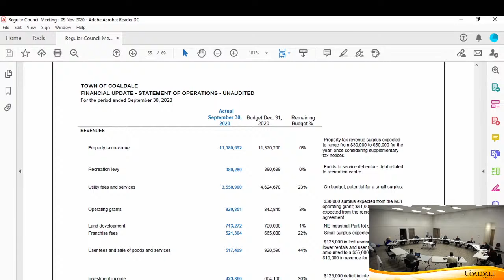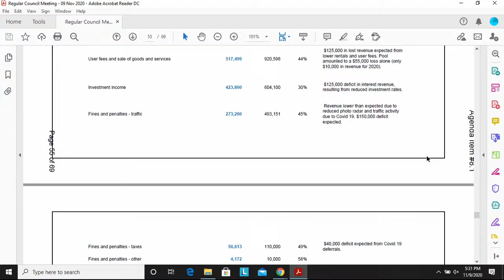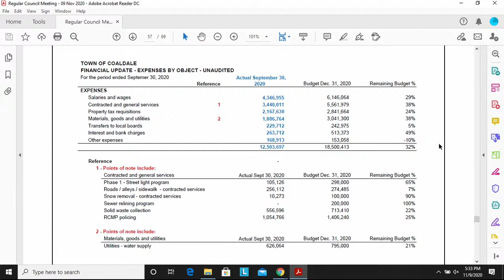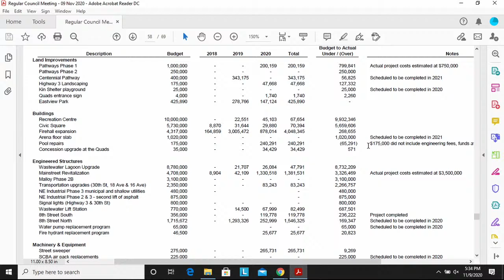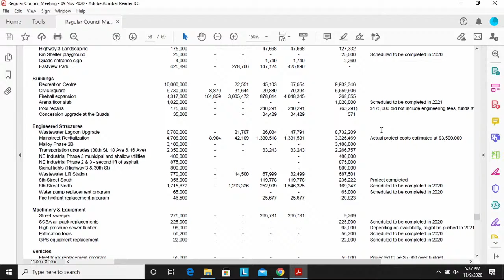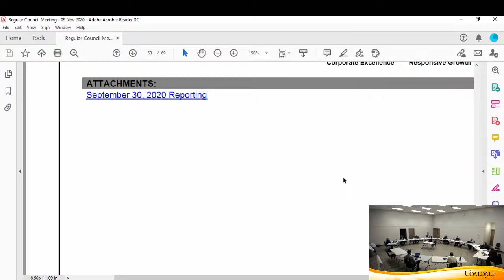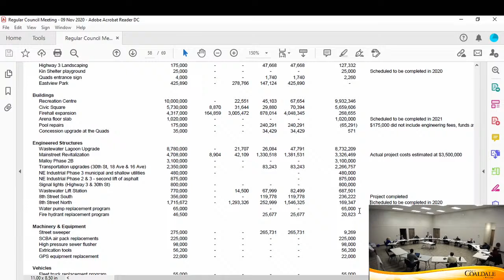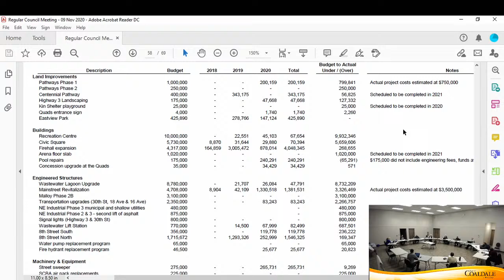November 9, 2020 - Town of Coaldale Regular Council Meeting